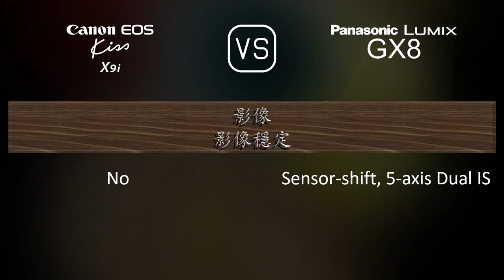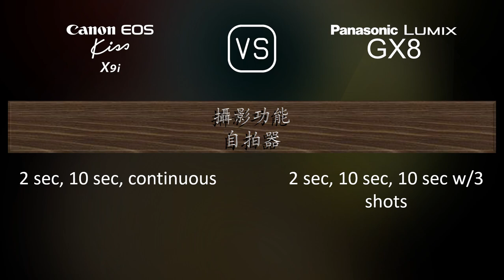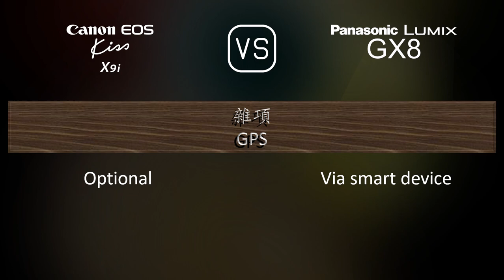Canon EOS Kiss X9i 與 Panasonic Lumix GX8 的規格比較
本片是 Canon EOS Kiss X9i 與 Panasonic Lumix GX8 的功能概述和規格比較 (comparison of specifications)，希望對您有所啟發。感謝您的支持。

00:25 推出
00:33 機身
00:40 影像感測器
01:01 影像
01:16 光學與對焦
01:41 屏幕
01:58 取景器
02:13 攝影功能
03:06 錄像功能
03:20 儲存
03:24 連接性
03:49 物理特性
04:07 雜項